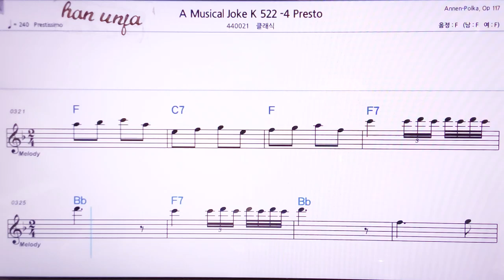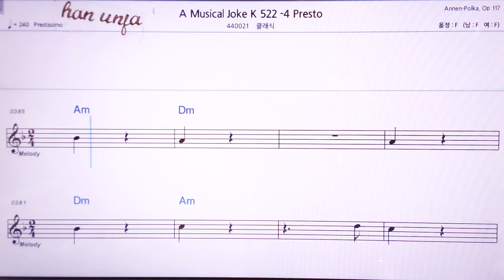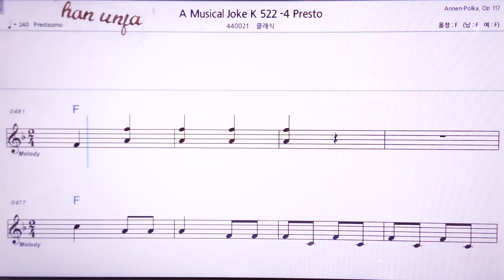💖모차르트 음악의 회롱 k 522/클래식 👍MR,노래방, 악보, 코드,Karaoke With Sheet Music